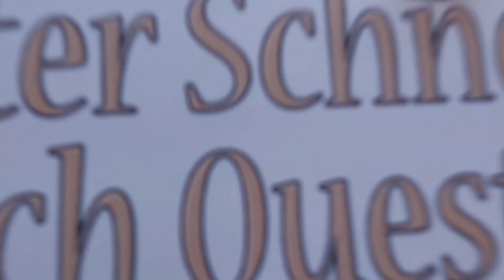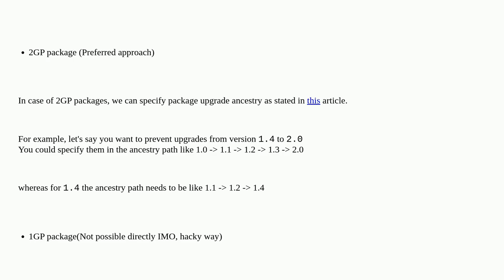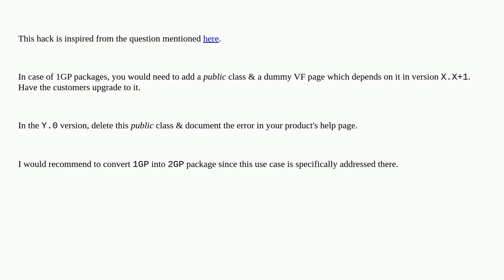Salesforce: Prevent push upgrades (auto and manual) entirely for versions lower than Y.0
Prevent push upgrades (auto and manual) entirely for versions lower than Y.0

A special thanks goes out to the community

  upgrade push-upgrade package-install appexchange package